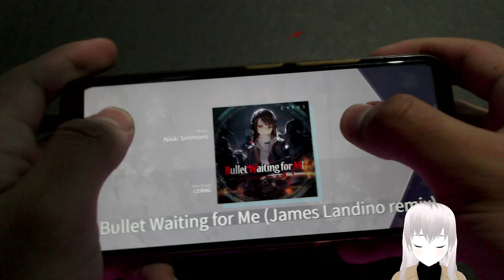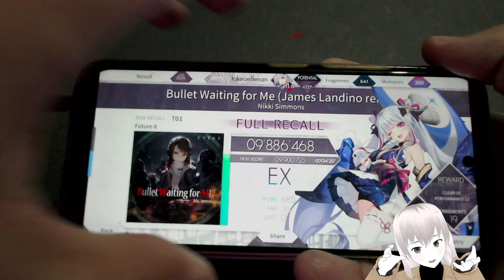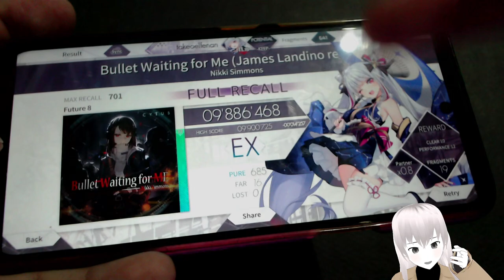Bullet Waiting for Me James Landino remix Futuro 8 / arcaea español